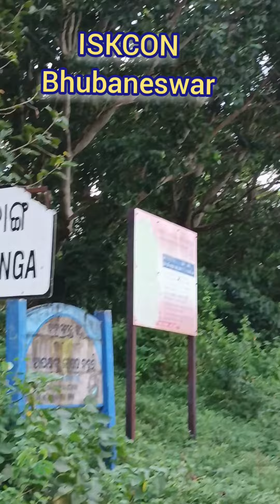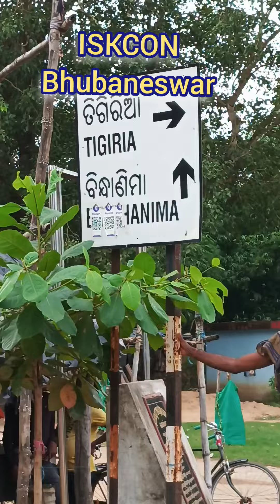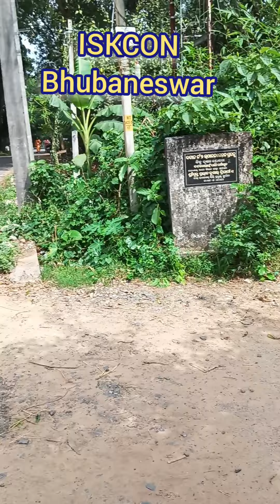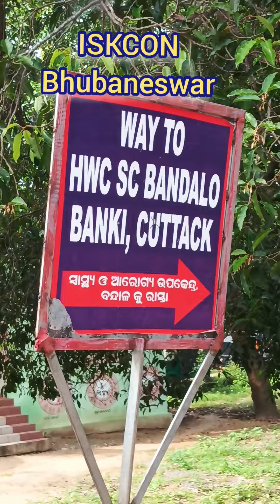ISKCON Bhubaneswar Padayatra, bandal, vadachana, Cuttack Odisha ବନ୍ଦାଲ